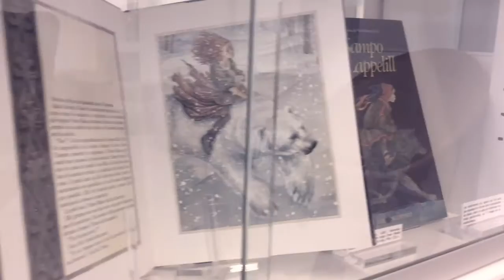Le froid - salle d'actualités - mediathèque Françoise Sagan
Du 12 janvier au 3 mars, la médiathèque Françoise Sagan s'expose au Froid. Vous trouverez en salle d'actualités les sélections des différentes sections. (Livres, CD, DVD, documents patrimoniaux...)